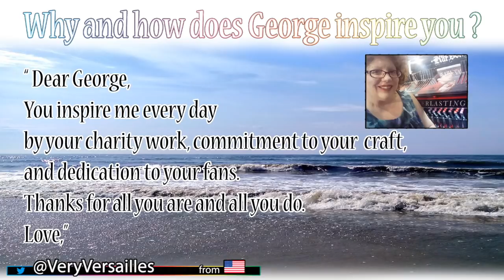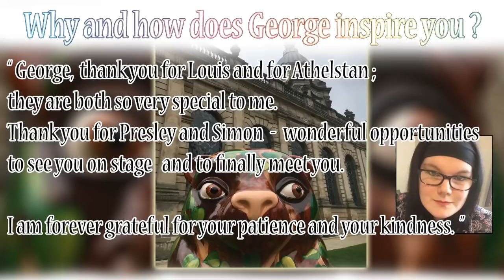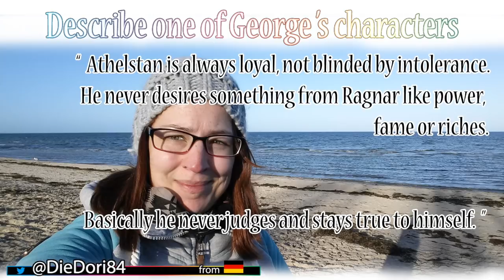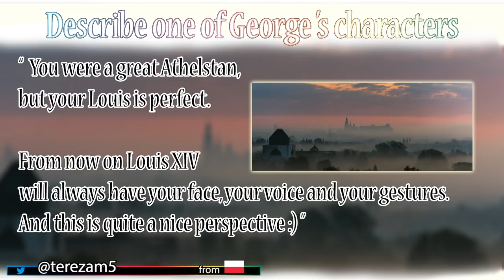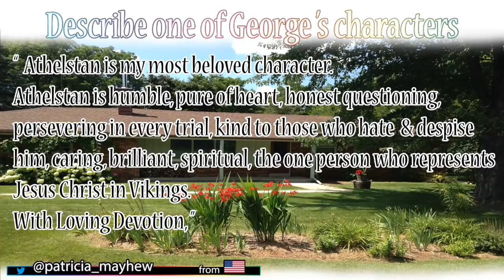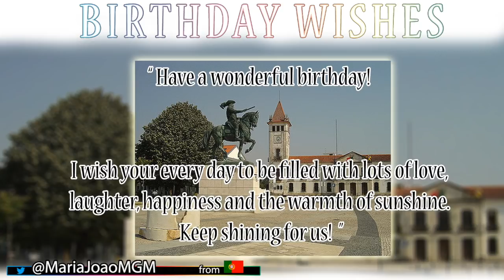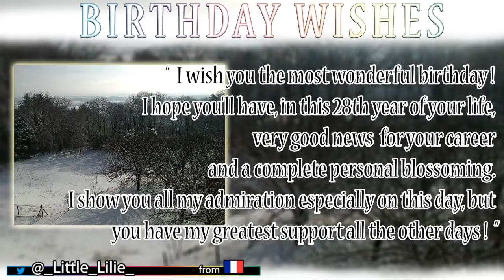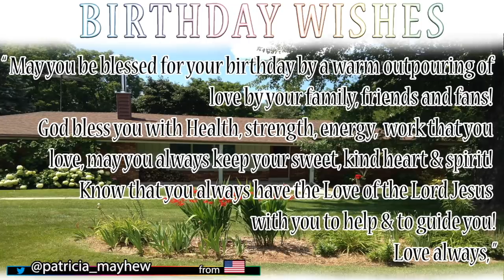George's Birthday Video